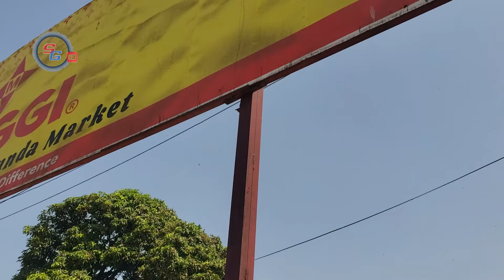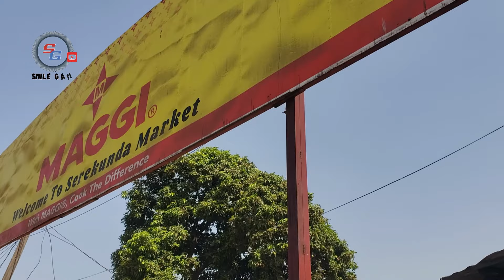PIU Tie Old Men Together, As The Inspection and Arresting Intensifies